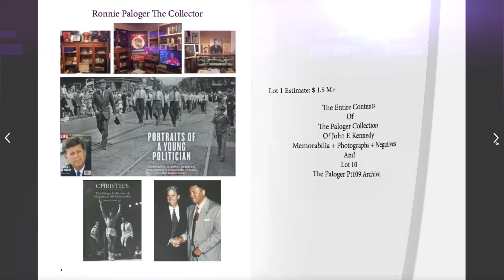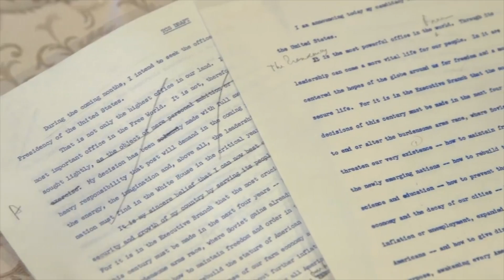JFK memorabilia hits auction block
The Ronnie Paloger JFK Collection is one of the most comprehensive, and historically significant JFK Collection ever assembled.

Paloger assembled this collection as a 'tribute' to John F Kennedy. The Collection will be the first major JFK collection to be offered intact, which was Paloger's intention when he started assembling this collection as a 'tribute' to the life and times of JFK.
Highlights include:

JFK's Choate Academy French textbook from 1931 used when JFK was 14 years old that includes an incredible 77 signatures in a variety of formats.

The textbook also shows an early example of JFK's wit and sense of humor that is sprinkled across this collection as he writes a warning not to steal his book by declaring: "This book is not an orphan, do not adopt it!"

It’s among a grouping that has phenomenal Kennedy artifacts from his years at both Choate Academy and Harvard University, including his senior year thesis which became the foundation for his first book, "Why England Slept.”

Among JFK's World War 2 exploits as a 'war hero' is the PT-109 Archive. This incredible archive documents 18 years of correspondence between John F. Kennedy and Harold Marney’s mother in spite of Kennedy having known Harold for only one week before he was killed. These letters show the extraordinary character, compassion, empathy, and loyalty from a 26-year-old man and no one can read these letters and be surprised that one day John F. Kennedy would become the president of the United States.

The collection also covers JFK's years both as congressman and senator and features the rarest and most historically significant photographs from these periods in existence.
JFK's original handwritten manuscript draft for his announcement speech of his intention to run for the presidency in 1960.

There are also many significant artifacts from JFK's time as a candidate and as president including two beautiful watercolors of sailboats, never exhibited and signed "JFK 1960.”

The Paloger JFK Collection is truly a treasure trove of artifacts from the life and times of John F. Kennedy and RR Auction is proud to offer this once-in-a-lifetime collection to the public.

The entire collection will be offered as Lot 1, with an opening bid of $1.5 million.  Should Lot 1 not receive an opening bid, the auction of Lots 2–72 will proceed per the usual auction process and be sold individually.

Phone bids are currently being accepted and online bidding began January 17 and will conclude on January 23.

— END

RR Auction does not claim ownership of copyright therein, and is not sure who, if anyone, would own those copyrights, and is possession of the actual tangible items on consignment from the rightful owner thereof.